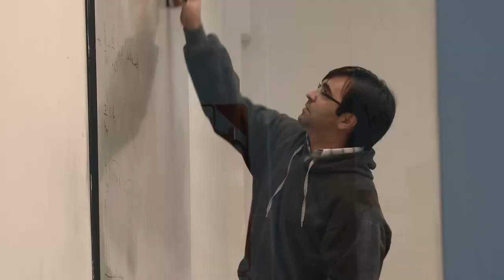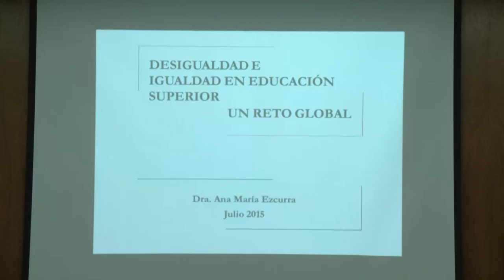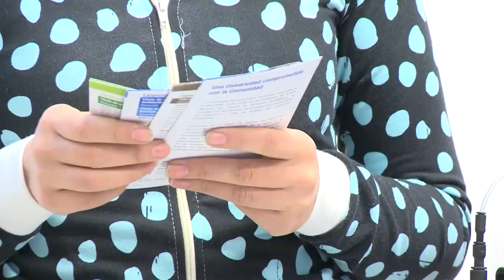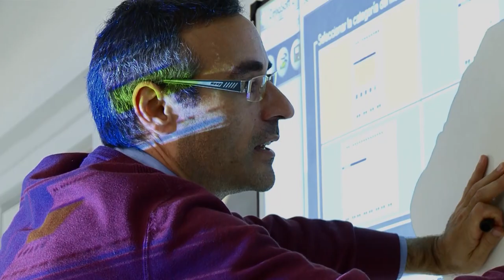Resumen Semanal de Noticias UNAJ, del 6 al 10 de julio, 2015